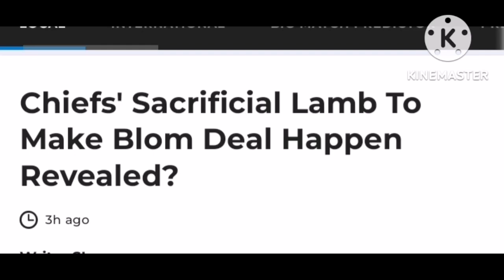REVIEWED!! Kaizer Chiefs Secrifial To Make Njabulo Blom Deal Happen